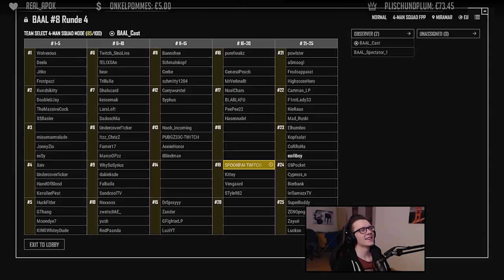BAAL 8 SIEGER - Zusammenschnitt der 3 Runden + Funrunde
Hier ein Zusammenschnitt unserer BAAL - Runden ohne die langweiligen Loot-Momente.
Unser Team-Name: Der Dicke und der Lauch

Spoonpai + Vengaard